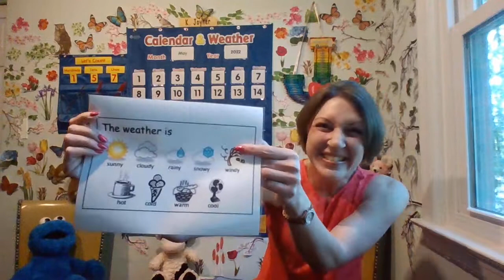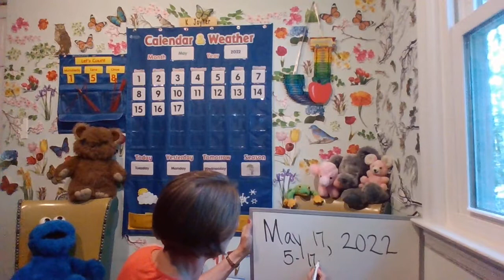Calendar and Weather May 17, 2022